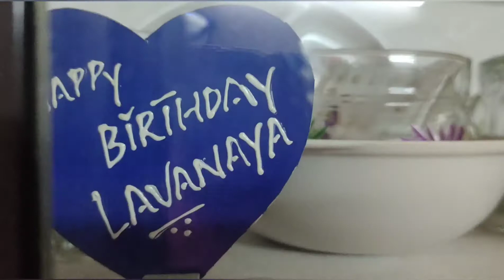morningvlog| అమ్మవారి పండగ 2వ రోజు|తుఫాన్ లో అసలు అమ్మవారి పూజ ఎలా జరిగింది | Part-1 Morning Pooja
Nd

See U All In Another Video

Until Next

                   Urs
                         Lavanya Viyan 💖
@Vizag Vlogger Prasanna
my morning routine